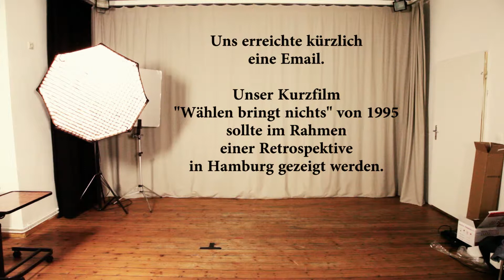Grußwort zum 25. Hamburger Nachwuchsfilmfestival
Die Filmemacher Alexander Sellschopp und Matthias Luthardt des Films "Blickwechsel/Wählen bringt nix" grüßen abgedreht zum 25jährigen Geburtstag.